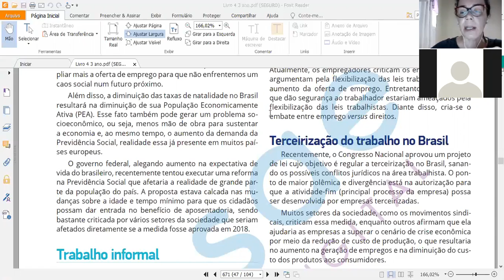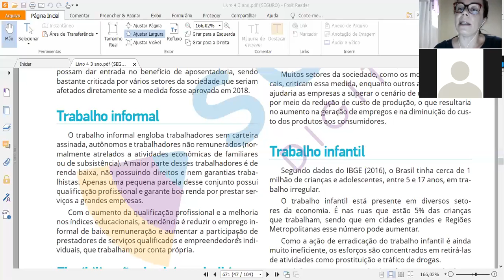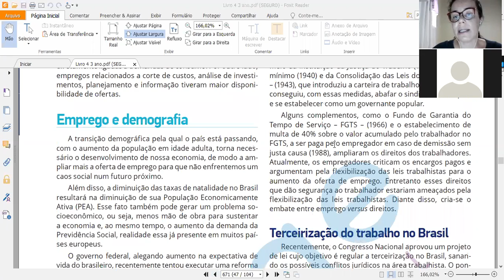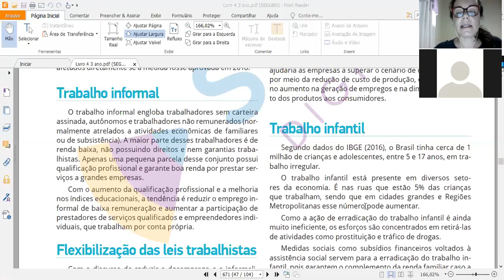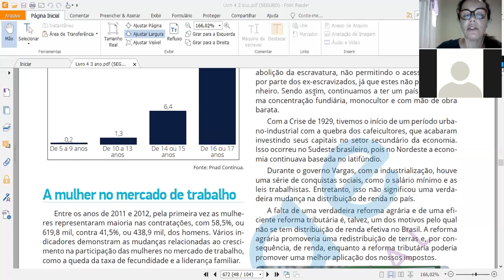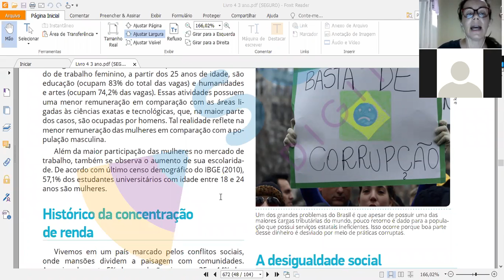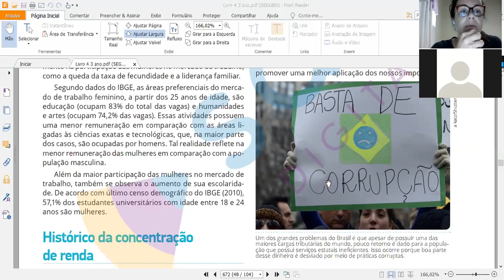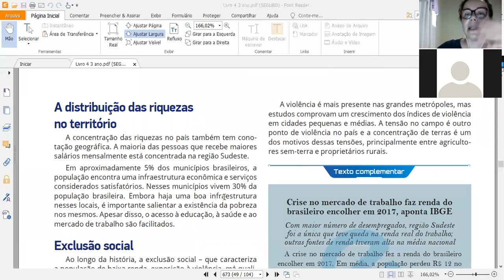Geografia - 3º Ano - 12/11/2020 - Renata